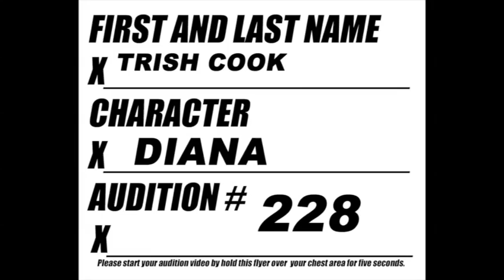Trish Cook Oklahoma Sun / audition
For Consideration Diana / audition # 228